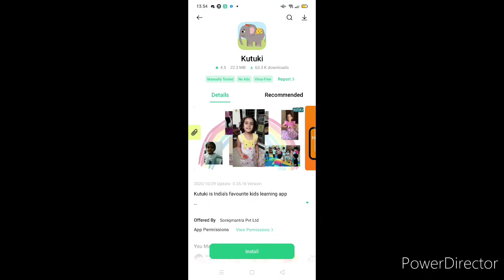windy day in indore/ trying KUTUKI app for Rudraksh/falguni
hello family,
How are you all,so i am bk with one more vlog and coincidently its a windy day in indore..and i checked out a new aap kutuki for rudraksh... hope you will enjoy he vlog.
thanks.
To be a part of my family..
lov. Falguni💖.